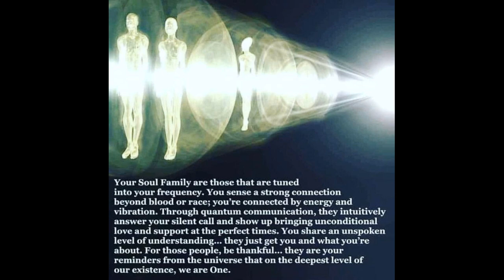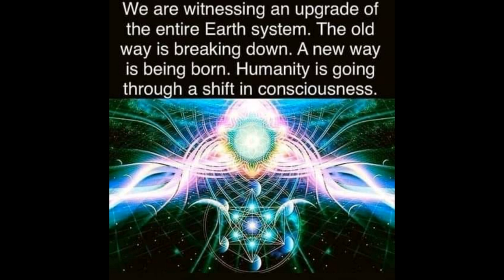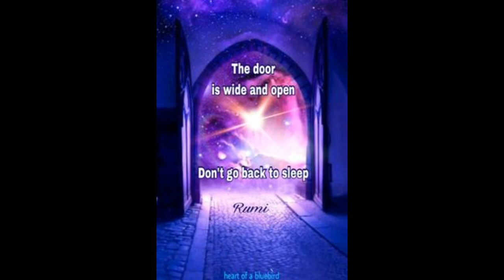RA-A New Reality and a Cosmic Birth ~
Ra has come forward with this special message of a new Reality and a New Cosmic Birth which I found it very interesting right to the end.It is a real call for Healing the Planet and humanity for All.
And a call for the New Earth, many are just waking up & not knowing a lot about it so we are offering help for these newly awakeners.
I used a different image for Ra today it was from Deviant Art with thanks

My Videos are about helping people with information about natural self-healing I have gathered so much knowledge over the last 30 years in the Natural Healing field after healing myself and  I want to share so much with people who are seeking answers to being their true powerful selves who can live the life of happy healthy beings. Sharing is Caring & that is what I am about.